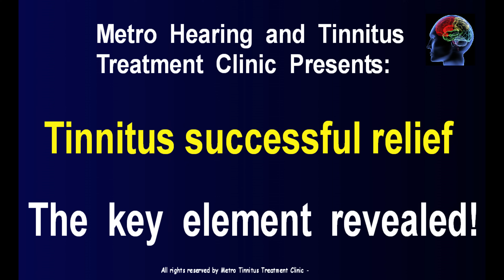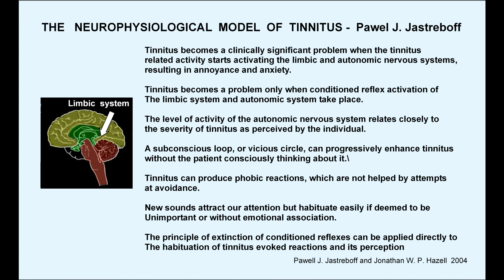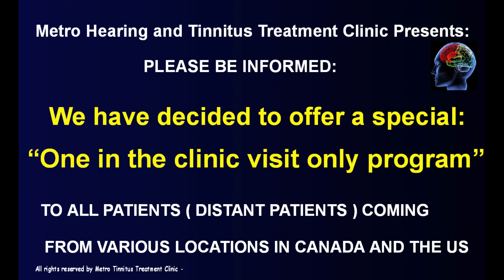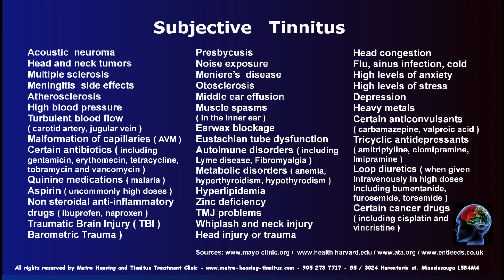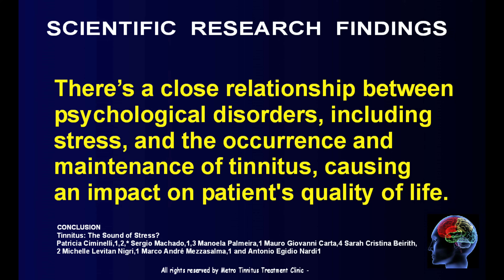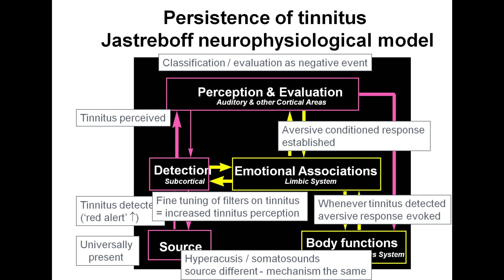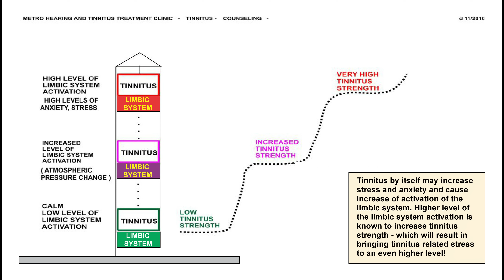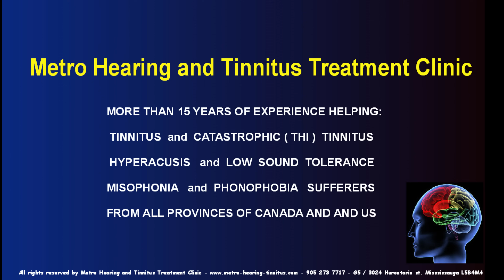Neuroscience - makes tinnitus successful relief possible!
Tinnitus resides in the brain. So understanding the brain is the proper place to finding remedies, relief, and even eradicating tinnitus symptoms, including noise, anxiety, insomnia, disruptions in sleep quality, nervousness, irritability, trouble focusing or maintaining concentration, and difficulties in engaging with important tasks such as reading books, among many others.
So, sit down, relax and watch this video. It contains some answers to the many tinnitus questions, but it may contain some questions, too. Let's see if we can further demystify tinnitus using the most important and relevant recent scientific findings. In this way, we will be certain that our efforts to help you deal with tinnitus are noticed and recognized for their value.